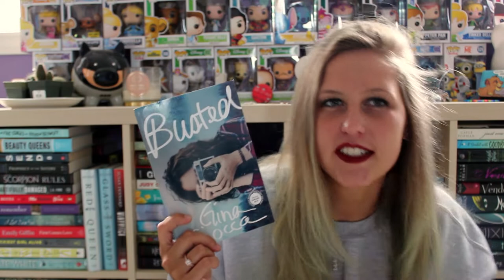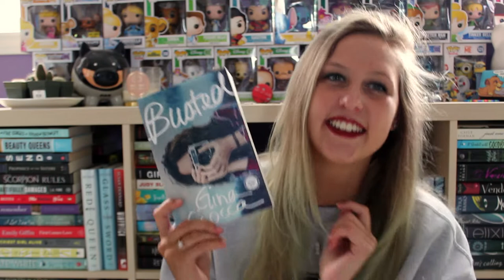SURPRISE UNBOXING #52 | FETUS JAY FRIDAY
The one where I freak out a little bit... I've read The Battlemage (3/5).